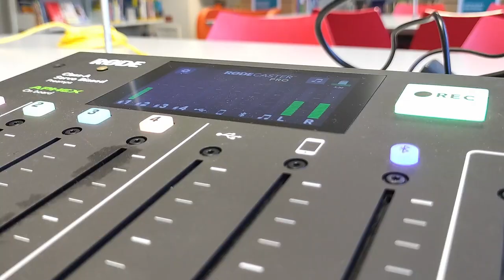Trailer Chandail et Chignon - c'est nouveau et ça arrive très bientôt !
[EFFERVESCENCE 🤫] C'est nouveau et ça arrive très bientôt ! Quelque chose se prépare dans vos médiathèques, rendez-vous très bientôt pour découvrir ce que mijotent les bibliothécaires !